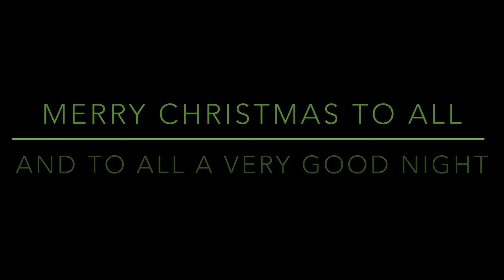Sonic Mania Adventures Mario Voices Christmas Special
Peach as Amy Rose
Bowser as Dr Robotnik/Eggman
Bowser jr as Metal Sonic
Merry Christmas